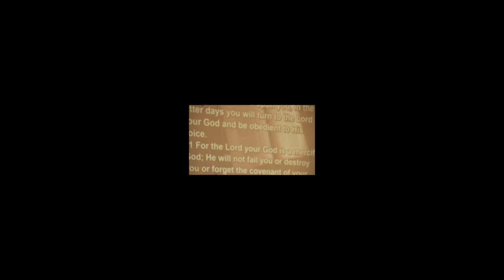St Stephens C.O.U Kumi Sermon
Theme: Turn back to the Lord by Deacon James Opolot. we go through alot of challenges that needs  only Gods intervention.